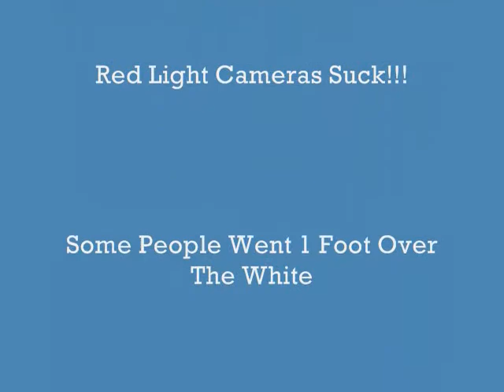Red Light Runners On Red Light Cameras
This is a film I made on July 30th 2011 at 11:00 pm to 11:30 pm on the corners of Fowler Ave. And 56th St. in Temple Terrace Tampa Florida showing the new red light camera and how many people get caught either running the red light or going over the white line only by inches and the camera goes off and they get a ticket in the mail.  Ther where 15 violations in 30 minutes at this intersection. Red Light Camera Suck.  Next Is Cameras On The Highways Flashing At Speeders.